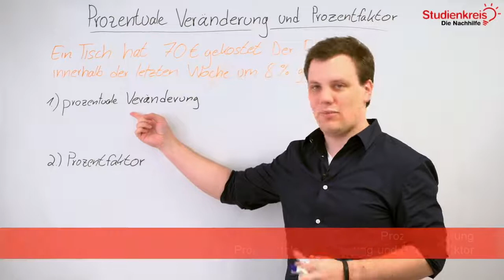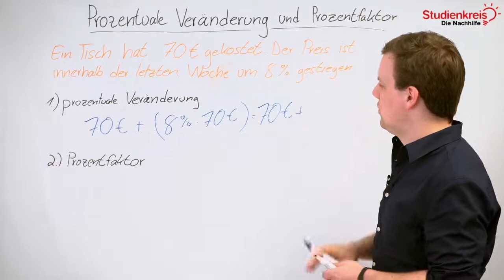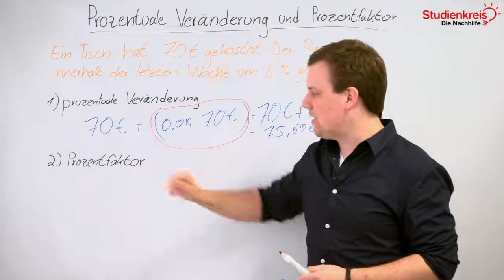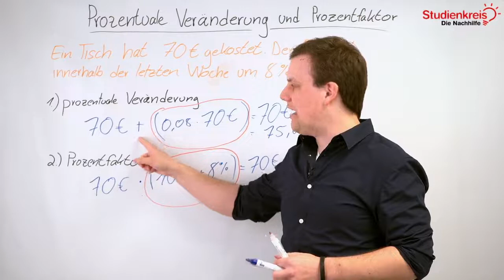Prozentuale Veränderung, Prozentfaktor & Prozentsatz! | Mathe verstehen mit dem Studienkreis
Du möchtest dein neu erlerntes Wissen mit Übungsaufgaben testen oder hast Fragen zu dem Thema? Dann schau auf unserer Seite vorbei

Du möchtest wissen, wie man prozentuale Abnahmen und Zunahmen berechnet und wie man mit dem Prozentfaktor und dem Prozentsatz umgeht? In diesem Video erklären wir es dir schnell und unkompliziert!